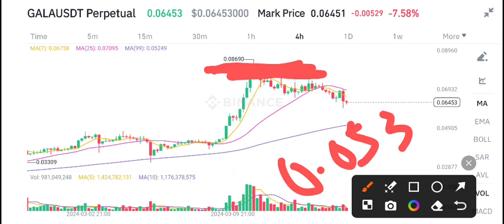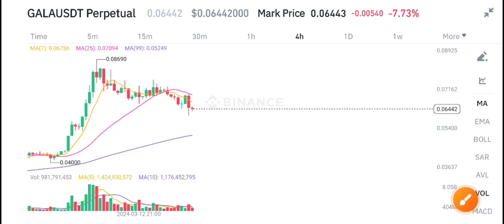Gala coin Price Today! Gala coin Price Prediction! Gala News Today